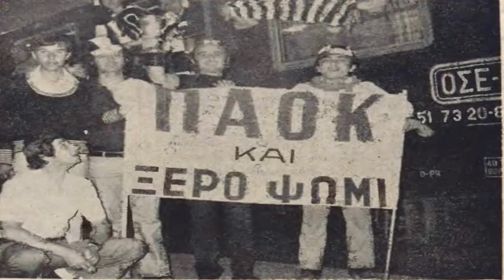90 χρόνια ΠΑΟΚ - Νοσταλγώντας το Μέλλον | Official Trailer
Το ντοκιμαντέρ από 8 Δεκεμβρίου μεταφέρεται τους κινηματογράφους.